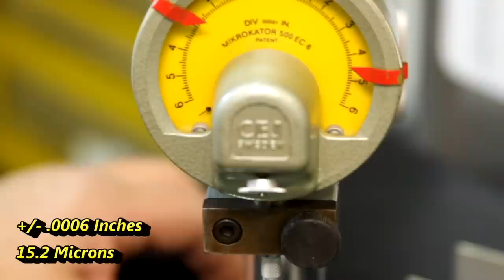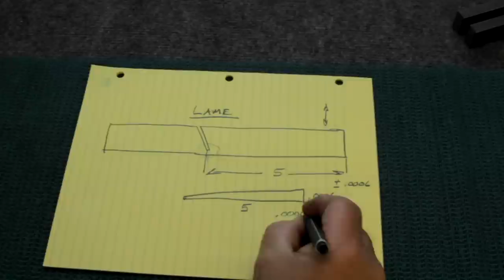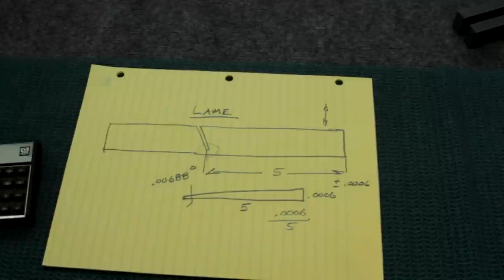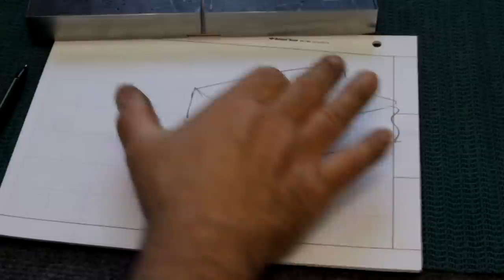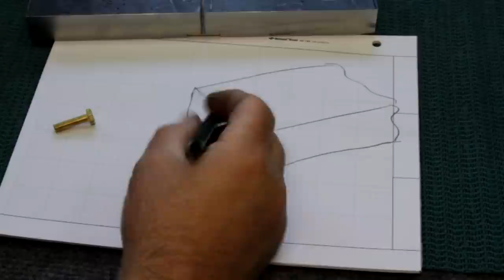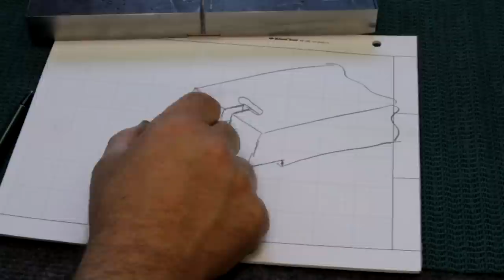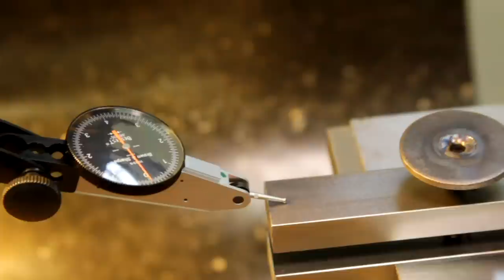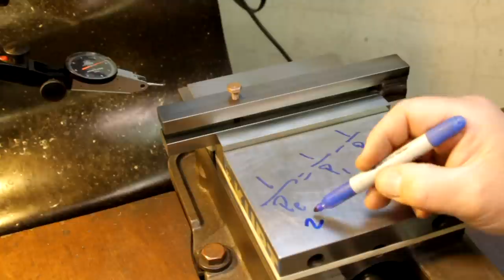Precision Mechanics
In this video we talk about precision mechanics related to membrane flexures and differential screw systems. We make a few test parts showing these concepts applied to the Rahn Repeat meter collaboration project with NYC CNC.